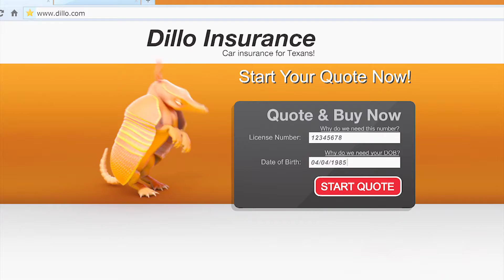DILLO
Animation for Dillo.com

Need an awesome animation like this for your next project?